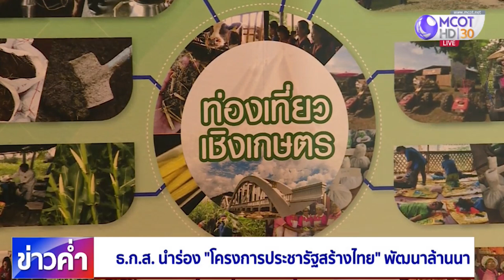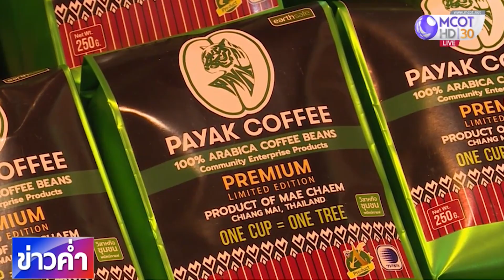ธ.ก.ส. นำร่อง “โครงการประชารัฐสร้างไทย” พัฒนาล้านนา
ธนาคารเพื่อการเกษตรและสหกรณ์การเกษตร หรือ ธ.ก.ส. เดินหน้าขับเคลื่อนธุรกิจชุมชนสู่การพัฒนาเศรษฐกิจฐานรากอย่างยั่งยืน ตามโครงการ “ประชารัฐสร้างไทยพัฒนาล้านนา” นำร่องในพื้นที่ 8 จังหวัดภาคเหนือ ก่อนขยายไปทั่วประเทศ